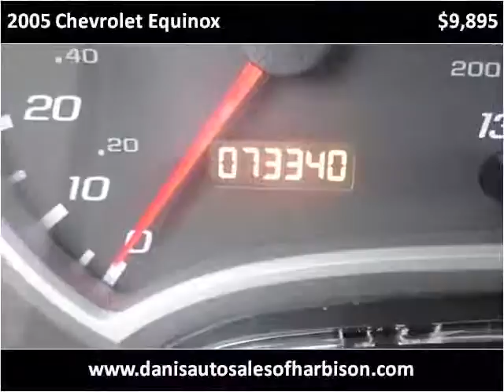2005 Chevrolet Equinox Used Cars Philadelphia Pennsylvania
This 2005 Chevrolet Equinox is available from Dani's Auto Sales.